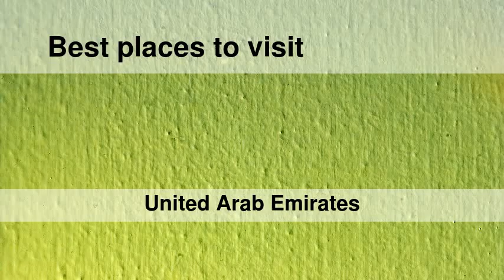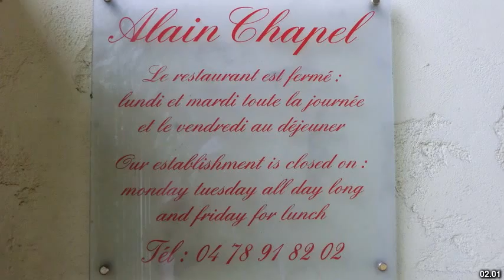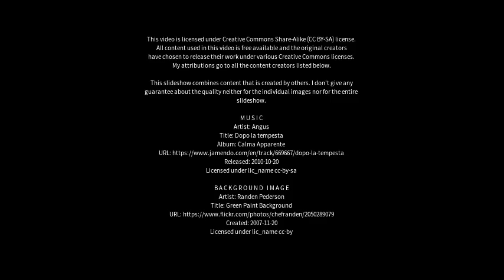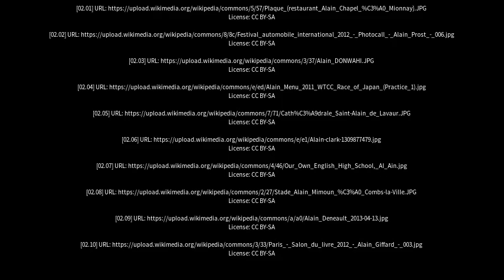Best places to visit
Best places to visit - Al Ain (United Arab Emirates) Best places to visit - Slideshows from all over the world - City trips, nature pictures, etc.